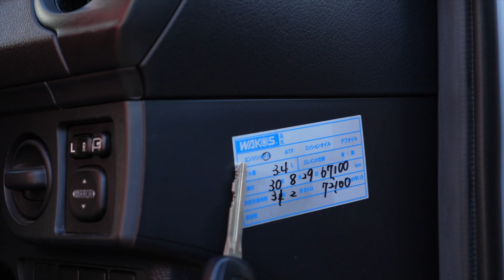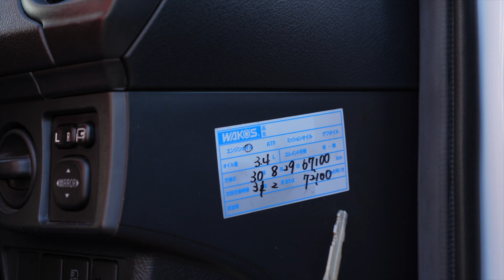TOYOTA COROLLA AXIO - самый бюджетный седан из Японии. Красивая надежность за адекватные деньги!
В этом выпуске:
🚗 Обзор TOYOTA COROLLA AXIO NRE160
💰 Цены на разные AXIO
💵  Цены на AXIO
👮🏿‍♂️ Сравнение поколений AXIO